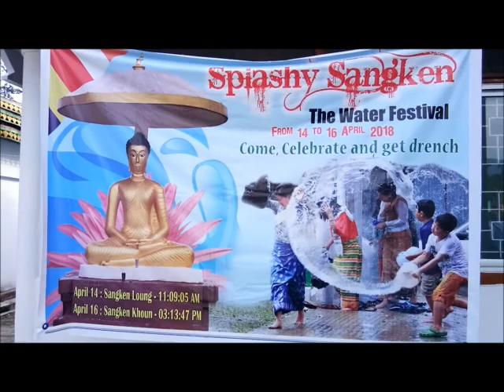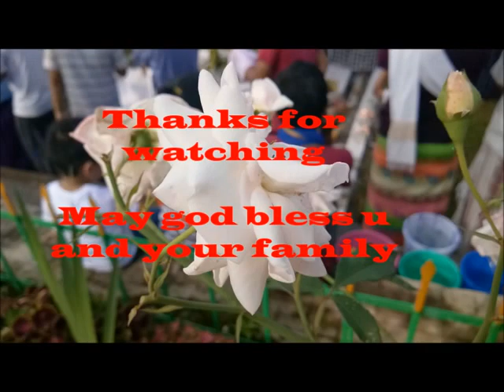Beautiful Sangken celebrated in itanagar, by changlang short movies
The sangken festival is celebrated in all over the world on 14 to 16 april, as a New Year's Day by the Theravada Buddhist communities. It is also known as water festival.
By changlang short movies changlangshortmovies